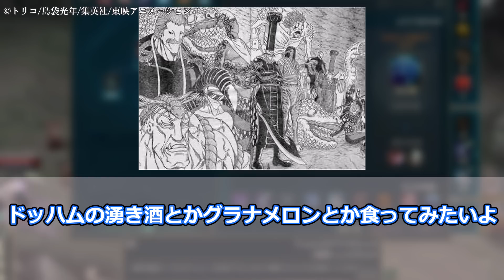宝石の肉篇のスタージュンって自由すぎない？に対する美食家の反応集【トリコ 反応集】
【引用作品】
島袋光年(著) / 集英社 発行 / 「トリコ」

各権利所有者様や第三者に不利益がない様配慮しておりますが、動画の内容に問題がある場合は、各権利所有者様本人からご連絡いただけたら幸いです。

VOICEVOX:四国めたん　VOICEVOX:ずんだもん

トリコという日本の漫画を題材にしてその漫画に対する読者の反応を、掲示板やSNSから引用し、投稿者の自身の感想をまとめて解説、考察しながら紹介すること。
具体的には「漫画トリコの宝石の肉篇のスタージュン」に関して読者の反応を用いて解説、考察を行っています」

・週刊少年ジャンプで連載していた漫画トリコの宝石の肉篇のスタージュンに対する第三者の反応を引用し、投稿者の自身の感想をまとめて解説、考察しながら紹介している。
・この動画内に登場する内容を解説、また第三者の反応を紹介することでトリコをより詳しく知り楽しめるようにしている。

また、頻繁にカットやアニメーション編集を行い、BGMや効果音での演出も駆使し、単調な、繰り返しの多いコンテンツにならないように制作しております。

○This video's theme
To introduce the subject of a Japanese manga called Toriko and readers' reactions to that manga, using quotes from message boards and social networking sites to summarize, explain, and discuss the contributor's own impressions of the manga.
Specifically, we use readers' reactions to the manga Toriko's Jewel in the Flesh Arc, Star June, to explain and discuss the manga.

○The educational value of this video
This video quotes a third party's reaction to Sturgeon in the Jewel Flesh Arc of the manga Toriko, which was serialized in Weekly Shonen Jump, and introduces it while summarizing, explaining, and discussing the contributor's own impressions.
The video is intended to help viewers learn more about Toriko and enjoy the manga by explaining the contents of the video and introducing third-party reactions.

YouTube's channel monetization policy
This video is an original content in which I actually appear, demonstrate, draft the narration, and read it out loud all by myself.
In addition, frequent cuts and animation edits are made, and I also make full use of background music and sound effects to avoid monotonous and repetitive content.